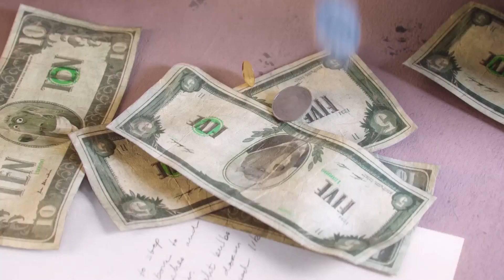ЗВЕРОПОЙ | Путь к Славе [2017] Дублированный Трейлер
ЗВЕРОПОЙ | Путь к Славе [2017] Дублированный Трейлер мультфильма - Новая анимационная комедия с кучей поющих и танцующих животных.
   Каждый  мечтает стать звездой. Слониха, баран, бык, и даже хрюшка, буквально все рвутся к славе. Кто знает, кому улыбнется капризная фортуна и чей портрет украсит завтра обложки глянцевых журналов. Все почти как у людей…

Режиссер - Гарт Дженнингс
Жанр - комедия, мюзикл, музыкальный, семейный
В ролях (озвучка) - Мэттью МакКонахи, Риз Уизерспун, Скарлетт Йоханссон, Сет МакФарлейн,Тэрон Эджертон и др.